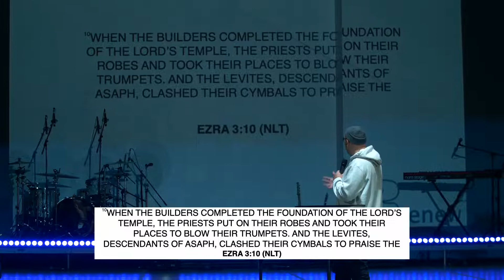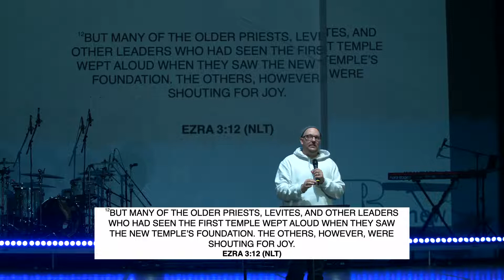SUN MAY 15| RENEW | FEAR IS NOT MY FUTURE | Ps Josh Bowers